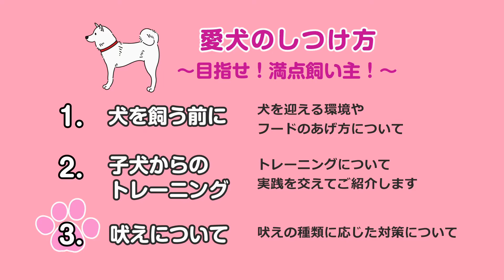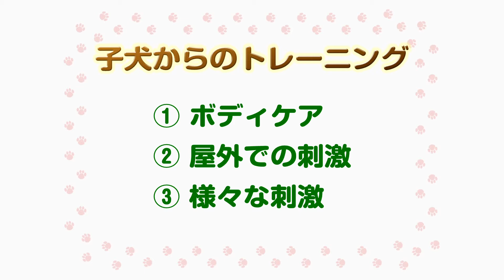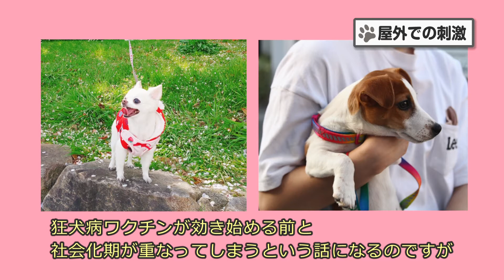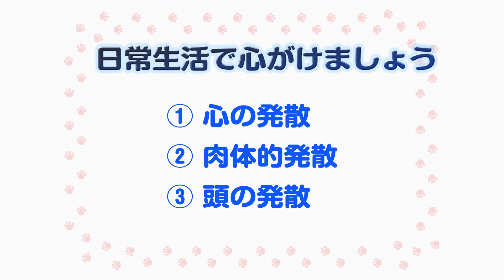愛犬のしつけ方 ～目指せ！満点飼い主！～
犬を飼い始めても、どうやって「しつけ」をすればいいのかお困りではありませんか？
愛犬と過ごす日々に、ヒントをくれる番組です。